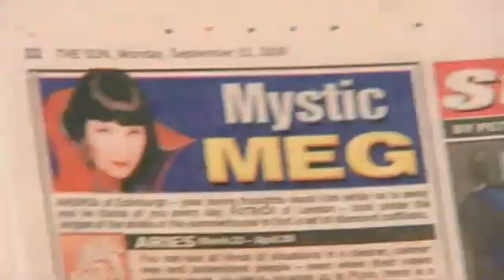Symphony of Science - A Wave of Reason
This is not made by me, but by the talented melodysheep.
Go visit him. Um, why are you still here? VISIT HIM! Oh, right... you're watching MY vid... the mirror... Also very cool. Yes? Oh, no? Oh... okay.

"A Wave of Reason" is the seventh installment in the Symphony of Science music video series. It is intended to promote scientific reasoning and skepticism in the face of growing amounts of pseudoscientific pursuits, such as Astrology and Homeopathy, and also to promote the scientific worldview as equally enlightening as religion. It features Carl Sagan, Bertrand Russell, Sam Harris, Michael Shermer, Lawrence Krauss, Carolyn Porco, Richard Dawkins, Richard Feynman, Phil Plait, and James Randi.

Lyrics:
Russell:
When you are studying any matter
Or considering any philosophy
Ask yourself only: what are the facts,
And what is the truth that the facts bear out

Sagan:
Science is more than a body of knowledge
It's a way of thinking
A way of skeptically interrogating the universe

If we are not able to ask skeptical questions
To be skeptical of those in authority
Then we're up for grabs

Shermer:
In all of science we're looking for a balance
between data and theory

Harris:
You don't have to delude yourself
With Iron age fairy tales

Porco:
The same spiritual fulfillment
That people find in religion
Can be found in science
By coming to know, if you will, the mind of God

Krauss:
The real world, as it actually is,
Is not evil, it's remarkable
And the way to understand the physical world
is to use science

Dawkins:
There is a new wave of reason
Sweeping across America, Britain, Europe, Australia
South America, the Middle East and Africa
Where superstition had a firm hold

Plait:
Teach a man to reason
And he'll think for a lifetime

Sagan:
Cosmology brings us face to face with the deepest mysteries
With questions that were once treated only
in religion and myth

The desire to be connected with the cosmos
Reflects a profound reality
But we are connected; not in the trivial ways
That Astrology promises, but in the deepest ways

Feynman:
I can't believe the special stories that have been made up
About our relationship to the universe at large
Look at what's out there; it isn't in proportion

Russell:
Never let yourself be diverted
By what you wish to believe
But look only and surely
At what are the facts

Randi:
Enjoy the fantasy, the fun, the stories
But make sure that there's a clear sharp line
Drawn on the floor
To do otherwise is to embrace madness